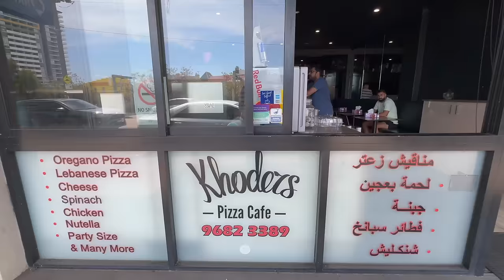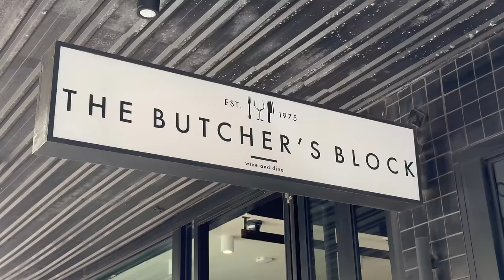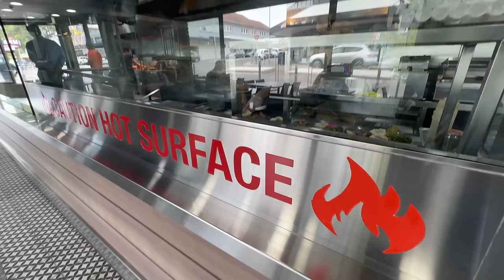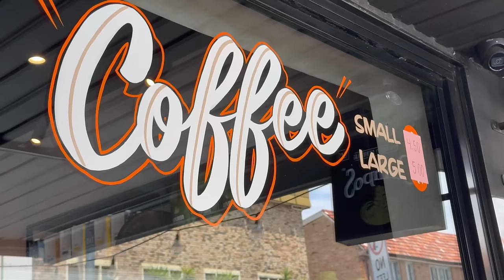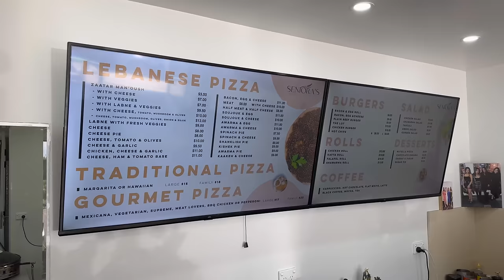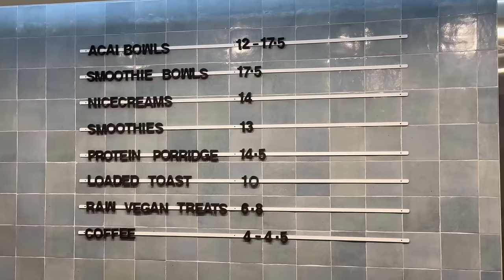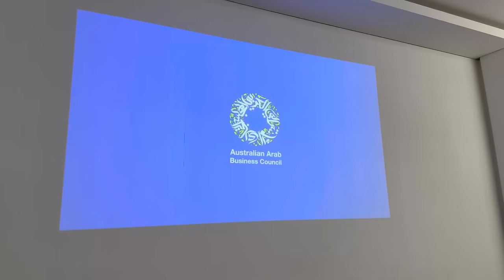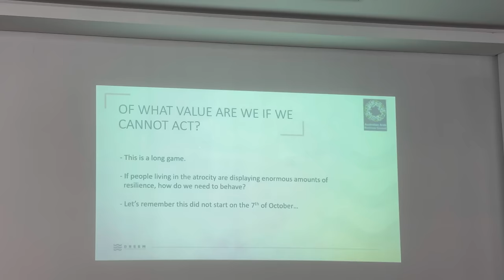Streets of Granville, Shawarma Tacos, Chocolate Knefeh, Seniora Saj & Soul Bowl Açaí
Streets of Granville, Shawarama Tacos, Chocolate Knefeh, Seniora Village Saj & Soul Bowl Wow Açaí
شوارع غرانفيل، شاورما تاكو، كنافة الشوكولاتة، سينيورا فيليج ساج، وصول بول واو آساي